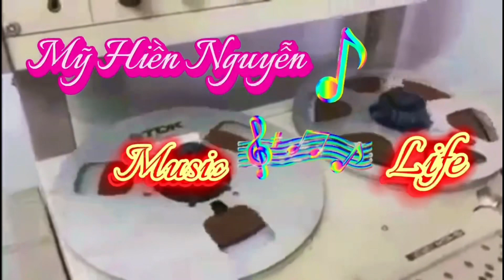Ngày vui Qua Mau - St : Nhật Ngân - Cover : Mỹ Hiền Nguyễn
Ngày Vui Qua Mau
St : Nhật Ngân
Cover :​⁠@myhiennguyen73